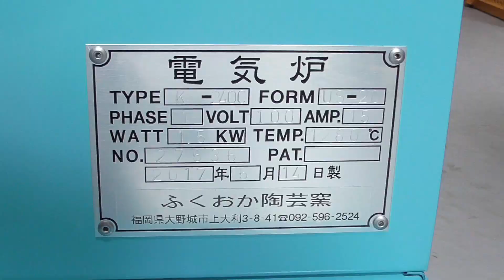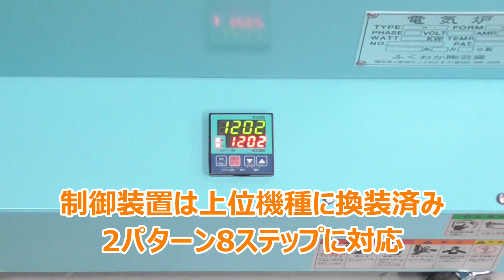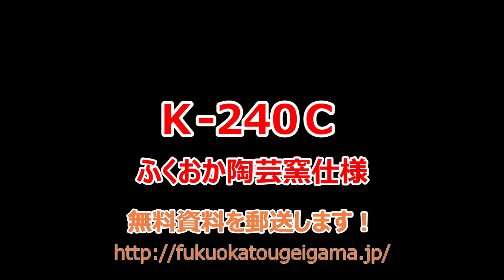100Vの電気炉のご紹介【ふくおか陶芸窯K-240C】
2022年1月より価格改定になります。

少し大きめのK-2430C、K-3030Cのふくおか陶芸窯仕様もありますよ！

もちろん中型、大型の電気炉、ガス窯等の見積や資料も無料で送付しております。

自分の窯を持つことが本当のやきもの生活のスタートです。

そして窯はとても大切な機材・設備です。
見積と資料を無料で郵送しておりますので、ご検討ください。